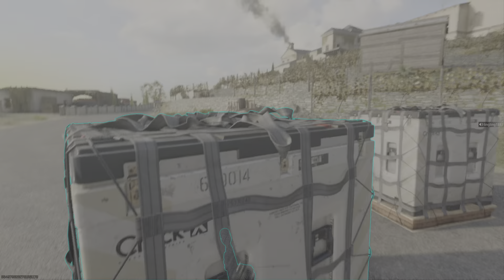Call of Duty_20240229202620